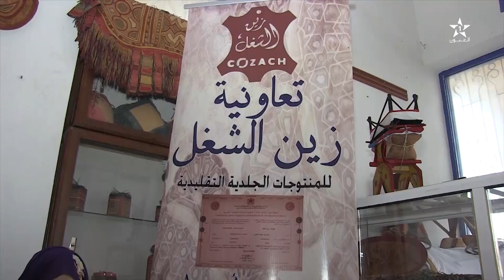صناعة لا تندثر